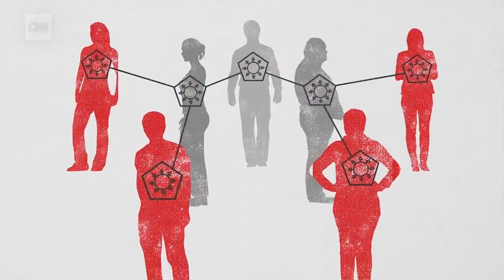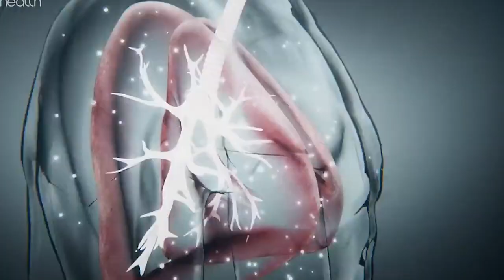ഇനിയെങ്കിലും മനസ്സിലാക്കൂ...| Motivational Speech by Gopinath Muthukad